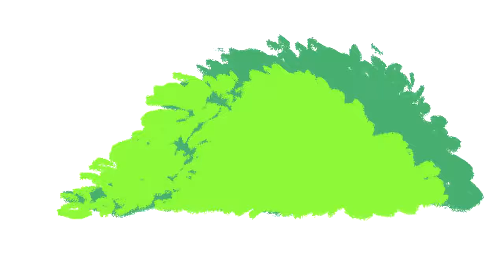AA - BAD MANNERS